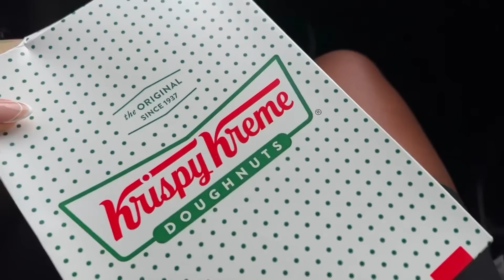SPEND THE DAY WITH ME VLOG | 2 SIDE HUSTLES AND FULL TIME JOB | IAMSHERIKAB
SPEND THE DAY WITH ME VLOG | 2 SIDE HUSTLES AND FULL TIME JOB

Hey babes❤️ I hope you guys enjoyed my spend the day with me vlog. In this vlog I did a car chit chat about how I balanced 2 side hustles with a full time time job, and more!

Lemon squeezer

SUNDAY RILEY CODE
IAMSHERIKAB25